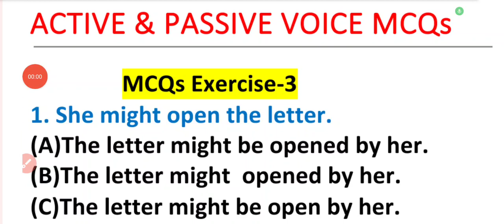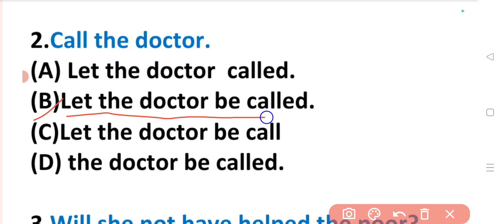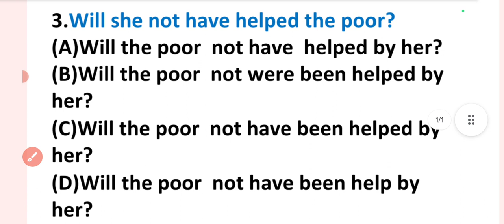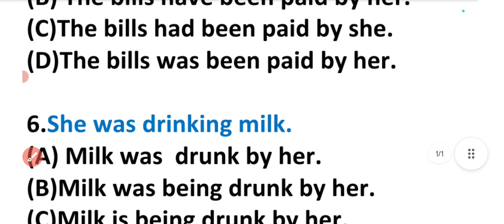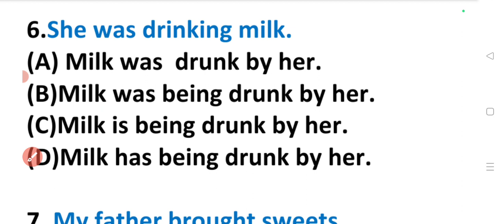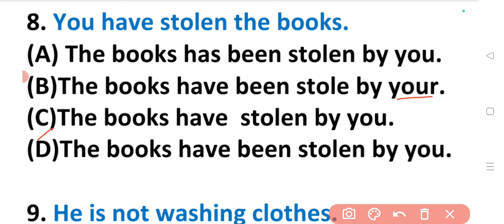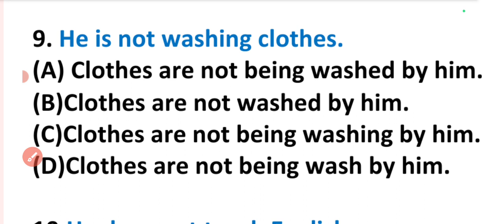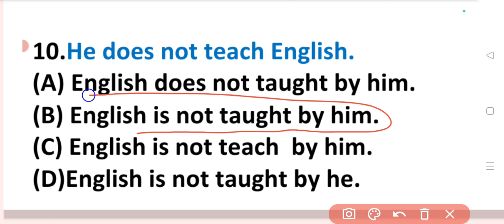Active Passive Voice MCQs Exercise | Passive Voice Objective Questions Practice